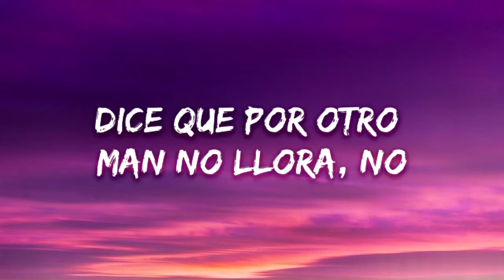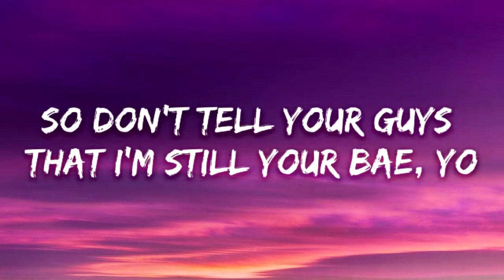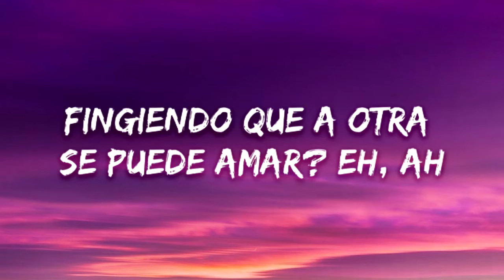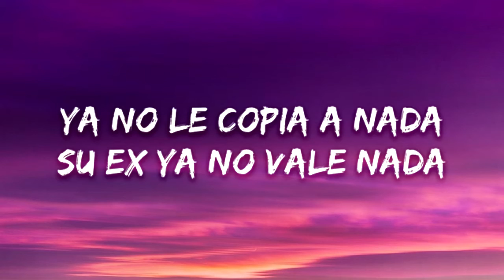Karol G & Nicki Minaj - Tusa (Letra / Lyrics)